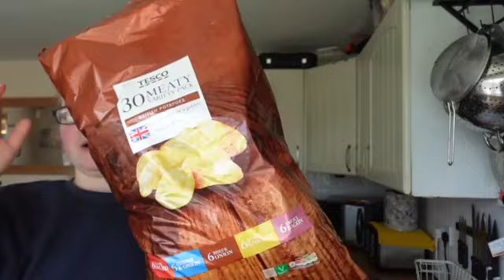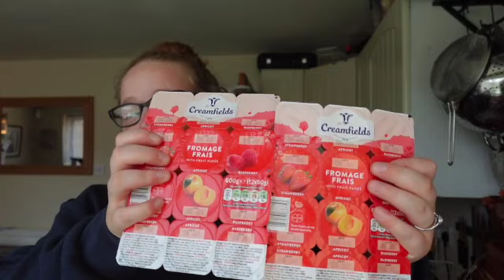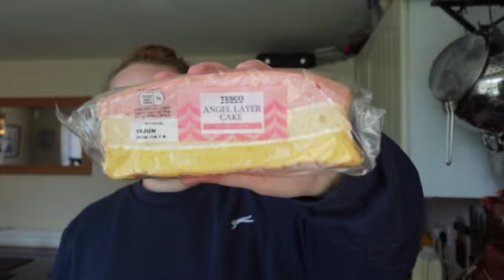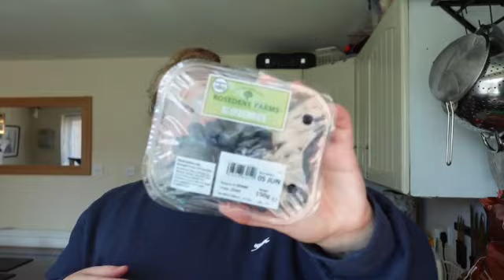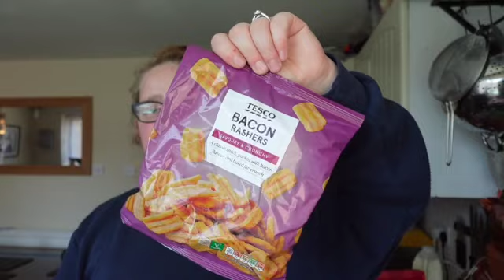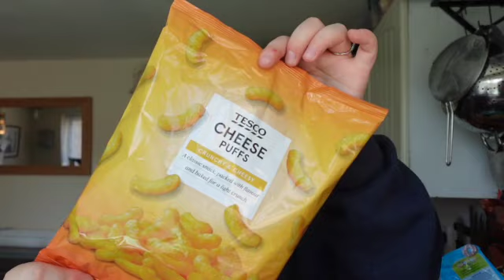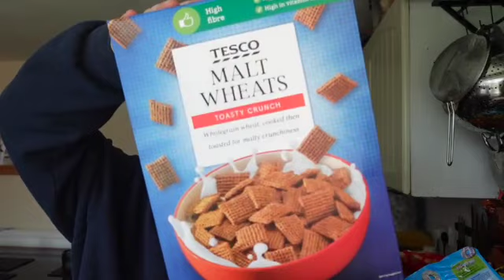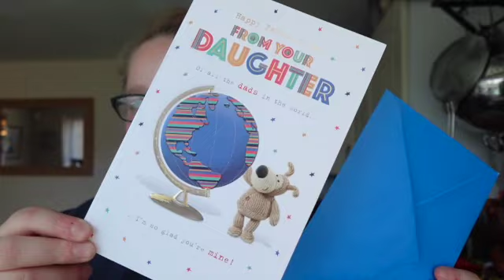TESCO WEEKLY FOOD SHOP CHRISTMAS SHOPPING ALREADY?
Hey guys, welcome back or welcome if you're new here, I can't believe how much I got this week from Tesco, hope you guys enjoy the video